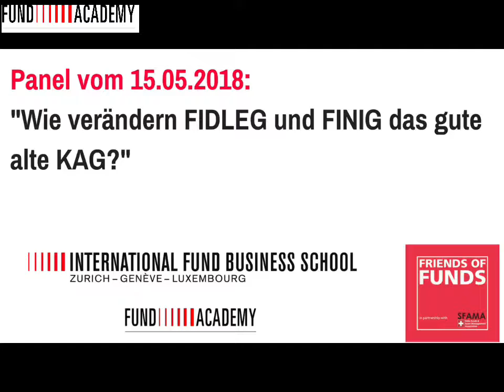André Valente zu Friends of Funds 15.05.2018